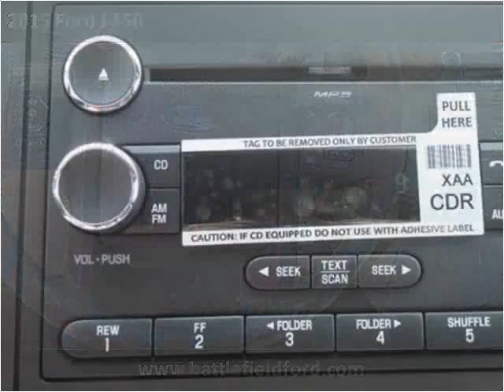2015 Ford F450 New Cars Manassas VA